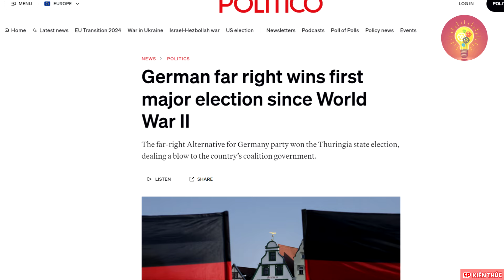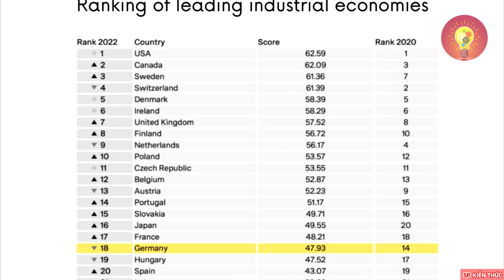Biden từ chối gặp, Zelensky sang cầu cứu Scholz ! - 5P Kiến Thức